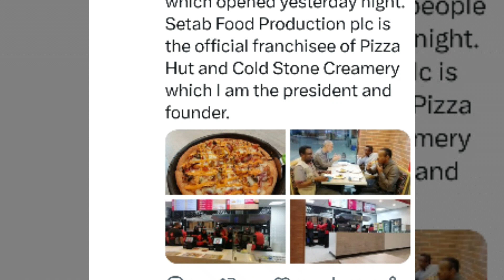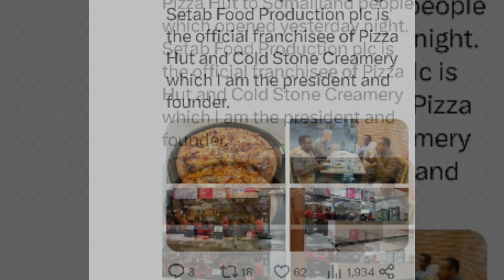In Hargeisa the official franchise of PizzaHut& ColdStone Creamery.Setab Food Production plc.Congrat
It is my greatest pleasure to bring an international flavor of Pizza Hut to Somaliland people which opened yesterday night.  Setab Food Production plc is the official franchisee of Pizza Hut and Cold Stone Creamery which I am the president and founder.